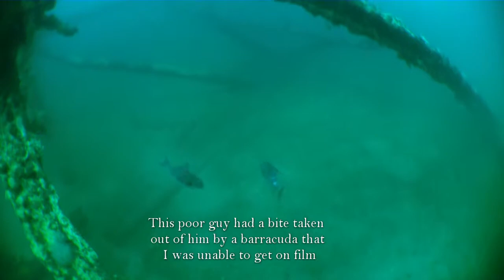Span 12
Sandbar shark at 2:40